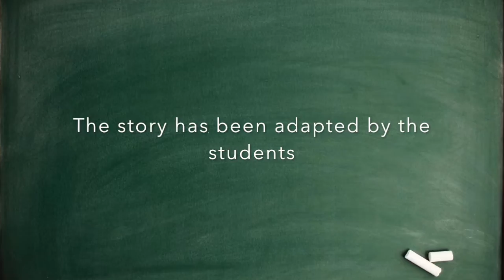Delivery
Adapted by the students of 1º BACH from "Delivery", included in "Treading on dreams - Stories from Ireland.